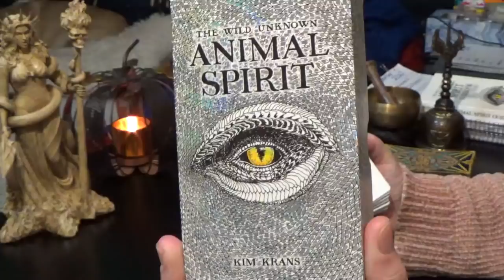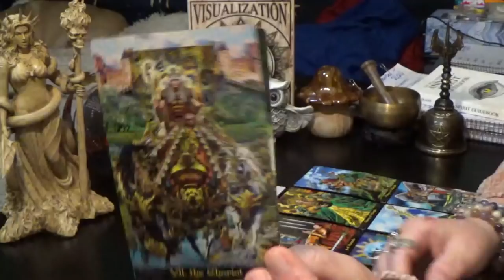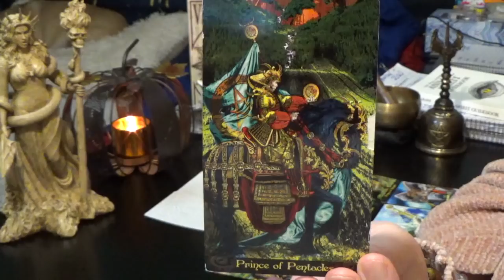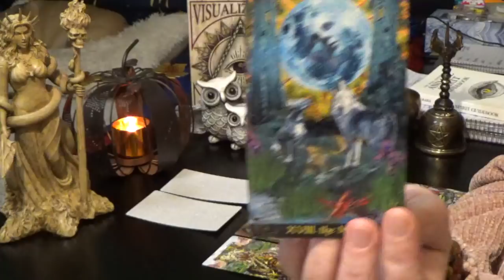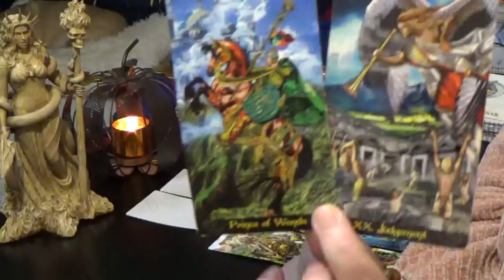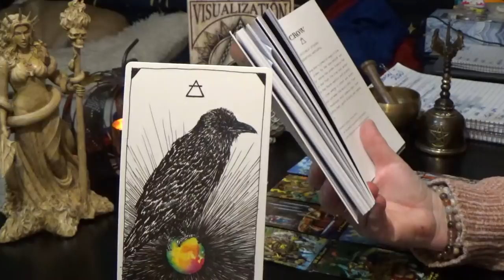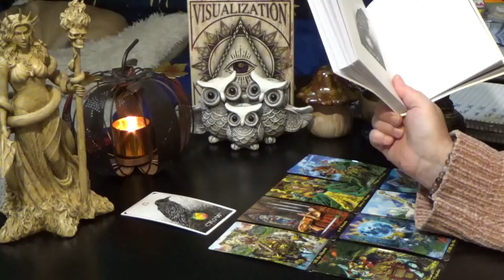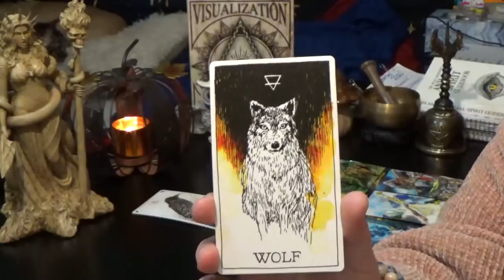DAILY TAROT READING w/TARIA (MON)9th NOV 20 "OPEN YOUR EYES & SEE WHAT'S BEING SHOWN TO YOU!!!"